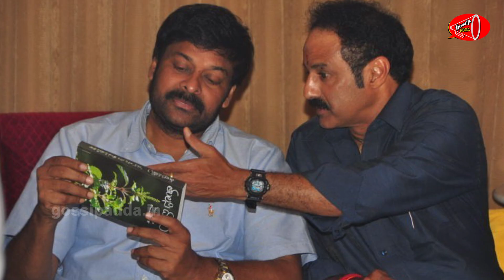Chiranjeevi Vs Balakrishna: Difference Between These Two Big Stars in Tollywood | Gossip Adda